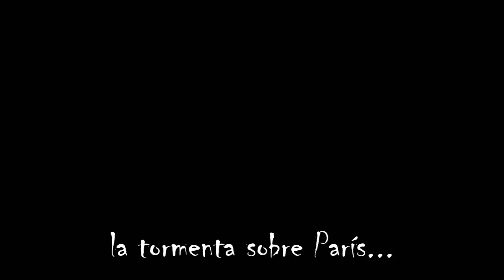Por un amor Relampago con letra Miguel Bosé